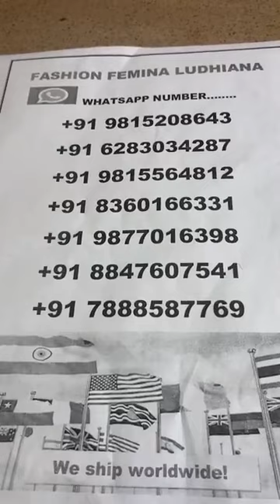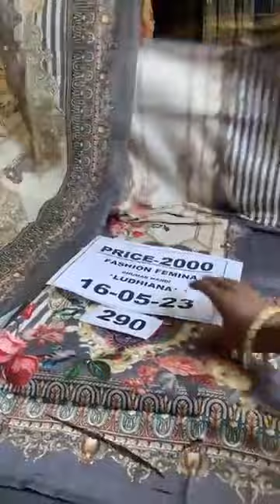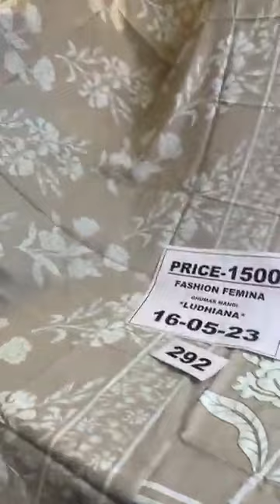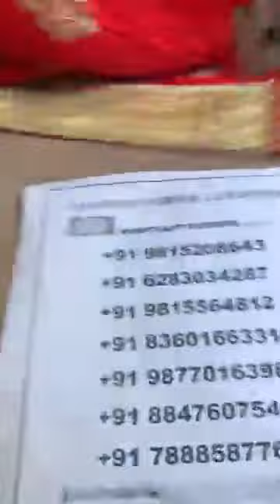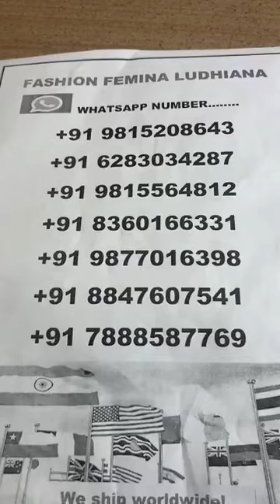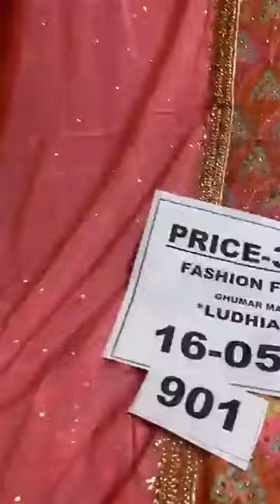Fashion femina Ludhiana ll 1500/- 2500/- 4000/- 6500/- more